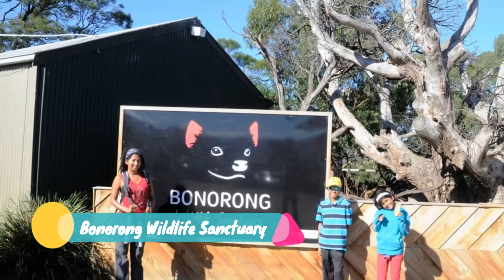List 8 Tourist Attractions in Tasmania | Travel to Australia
Here, 8 Top Tourist Attractions in Tasmania, Australia..
There's Mount Wellington, Bonorong Wildlife Sanctuary, Cataract Gorge Reserve, Port Arthur Historic Site, Wineglass Bay Lookout, Cradle Mountain, Three Capes Track, Royal Tasmanian Botanical Gardens and more...